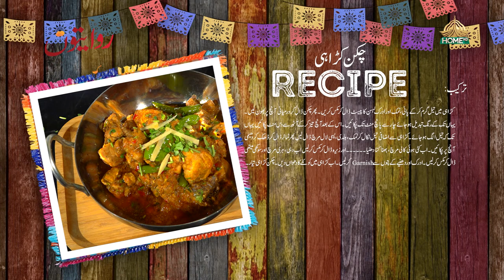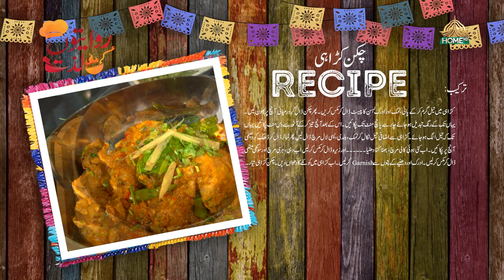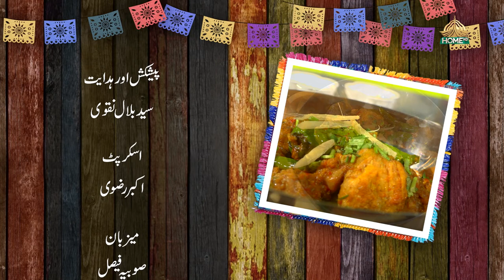RIWAITON KI LAZZAT SEASON 2 | EP -21 | CHEF SARAH DANIYAL | 14th NOVEMBER, 2023 | SYEDBILALNAQVI